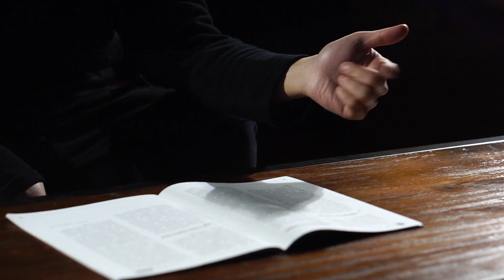PSI POWER by Secret Factory